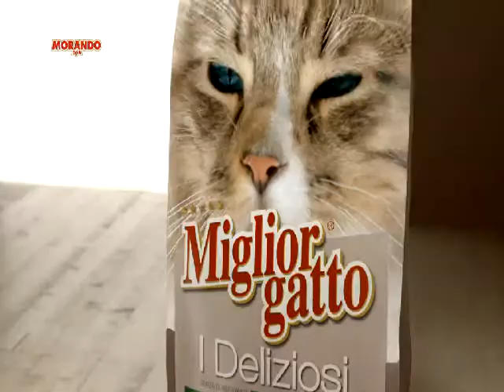Migliorgatto I Deliziosi Adult